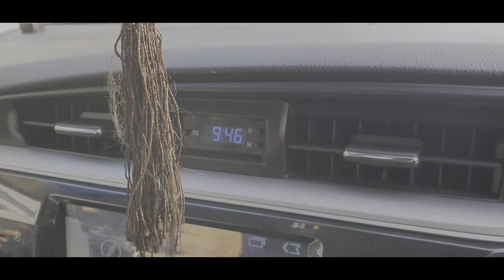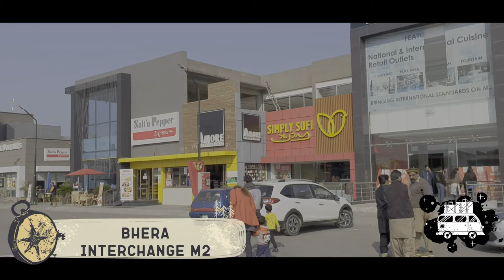Nathia Gali Vlog | A trip to Nathia Gali, Pakistan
Join me on a stunning journey to Nathia Gali, a hill station nestled in the beautiful mountains of Pakistan. This vlog will take you through their entire trip, showcasing the breathtaking scenery, exciting activities, and local experiences in Nathia Gali.

Witness panoramic vistas of lush green valleys and snow-capped peaks.
Explore the charming town of Nathia Gali, capturing its unique culture and atmosphere.
Discover hidden gems and popular tourist spots.
Immerse yourself in the local way of life, from trying delicious Pakistani cuisine to interacting with friendly people.
Whether you're a seasoned traveler or simply dreaming of a nature escape, this vlog will leave you wanting to pack your bags and embark on your own adventure to Nathia Gali.

So buckle up and get ready to be amazed by the beauty of Nathia Gali!

My Computer Gears:-
Webcam - shorturl.at/lpzV8
Monitor - shorturl.at/oqMQW
Keyboard - shorturl.at/sHMPU
Headset - shorturl.at/ksvwz
CPU – i5, 32GB Ram, 8GB Video Card, 500GB Samsung SSD

Shotgun Audio Technica ART 6550 Microphone – shorturl.at/puDQ7
Studio Microphone - shorturl.at/cdGHY
USB Shure MV61 Microphone - shorturl.at/dgiKL
Audio Interface - shorturl.at/zAUX6
Lights – shorturl.at/mFHN2
shorturl.at/adlF6
 shorturl.at/pxIX4
Tripod:- shorturl.at/eNR68

My Editing Software’s:-
Video Editing - shorturl.at/fnCEI